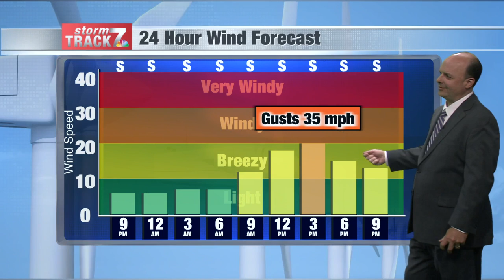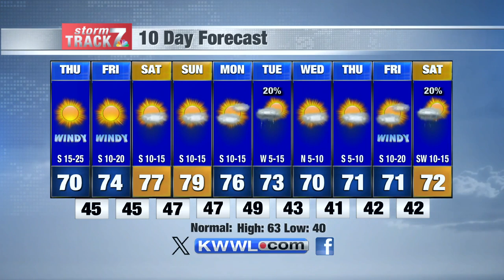Wednesday Evening Forecast 10/16/24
High fire danger Thursday/Friday